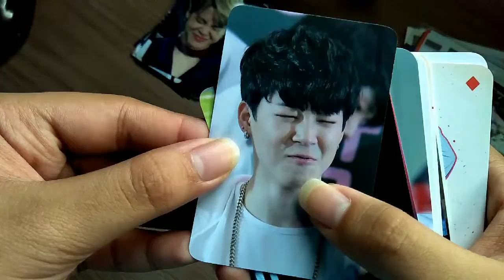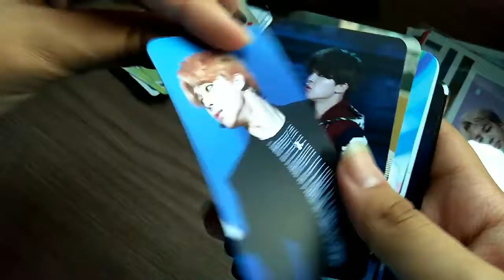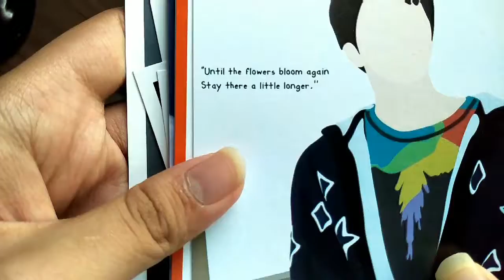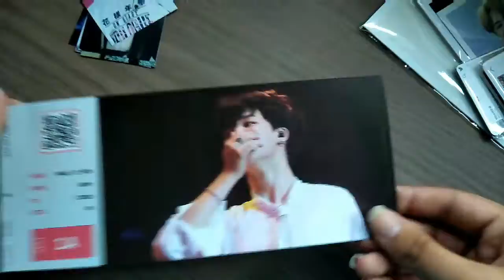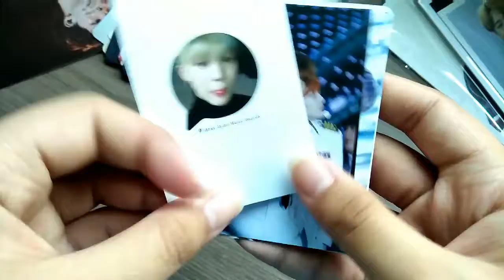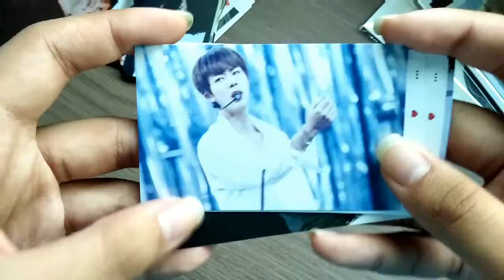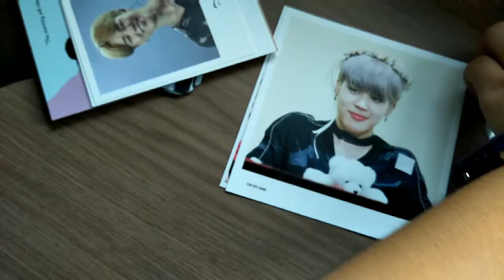UNBOXING | BTS haul #5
BAHAHAHAHA so today, I've went to collect two grabbags; $30 gb for my friend and $40 gb for myself! I literally died of the sexiness, cuteness and everything!! It was worth waiting for 45mins for the seller HAHAHA. Hope you guys like it tgt with the audio! I made a lot of noise on my own video part BAHAHAHAHA.
That's all for now, 안녕!! :D